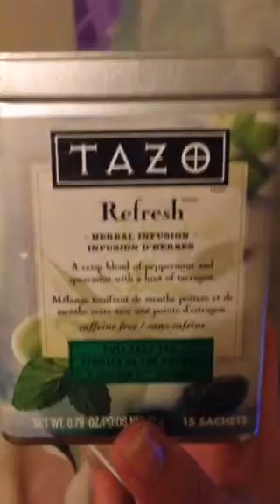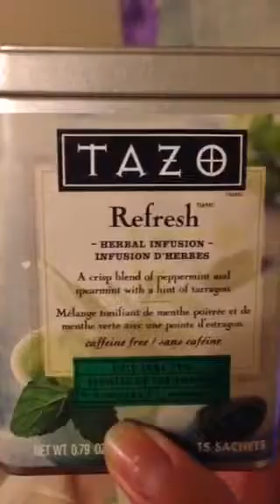SICKNESS, TEA, AND FIDDLER REHEARSALS! Jan 24th 2014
All products, companies, and items listed, mentioned, shown, etc. do not belong to me. All rights, ownership, and belonging are reserved by them.